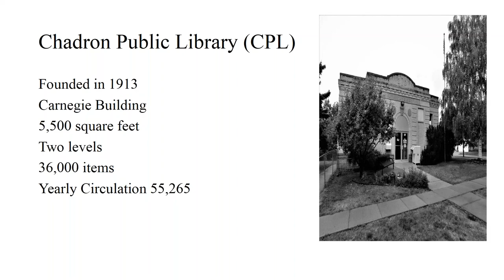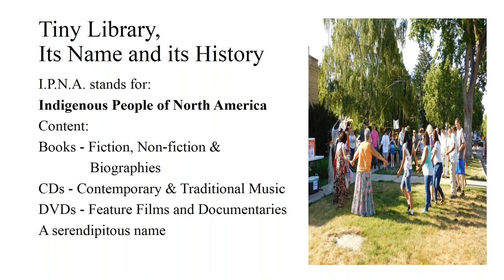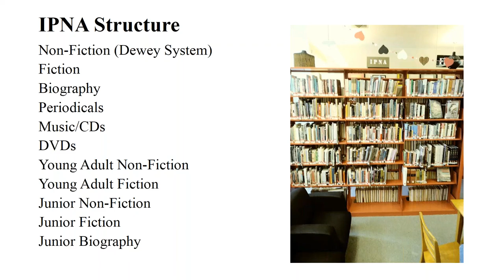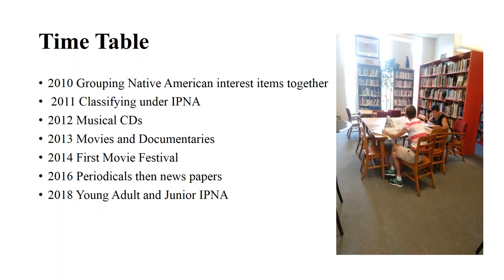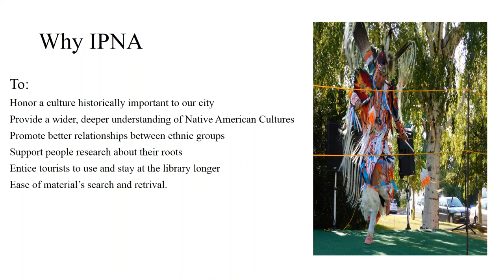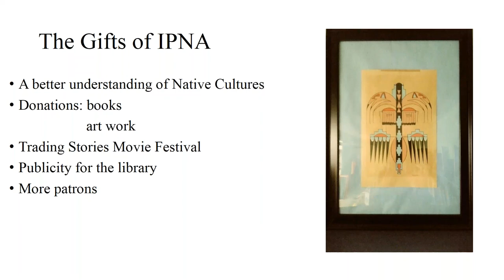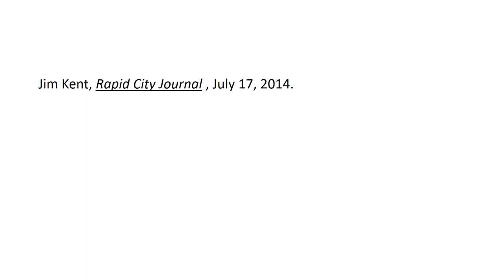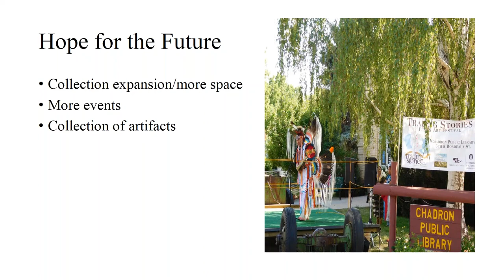Big Talk From Small Libraries 2019: Tiny Library Inside Small Library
Rossella Tesch, Director, Chadron Public Library, Chadron, NE (Population served: 5800)